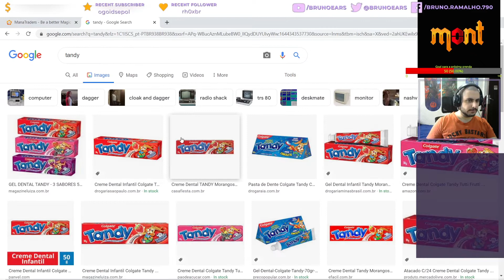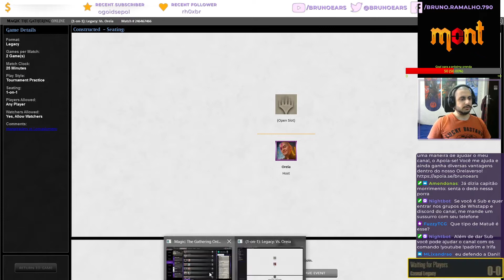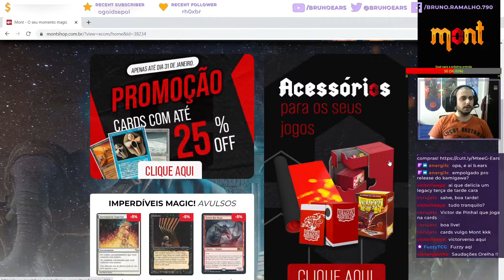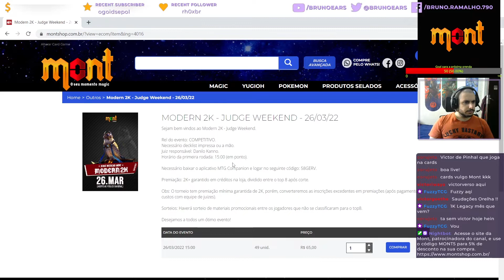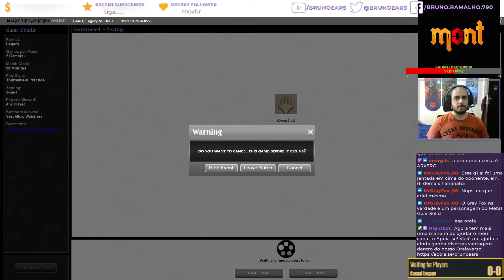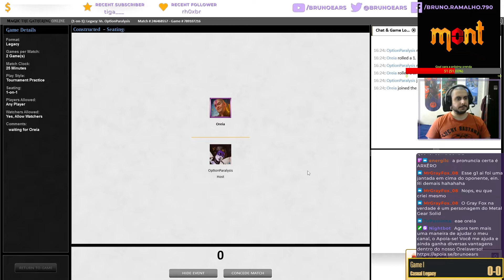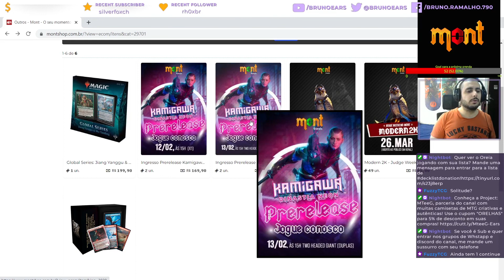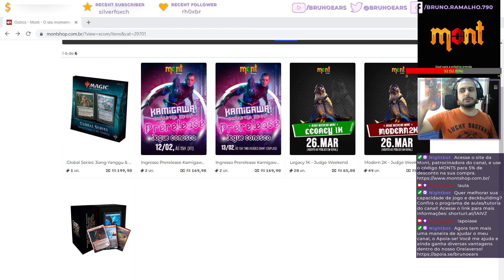Death and Taxes(Yorion) no Manatraders!!! 08/02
Tentando me classificar para o Manatraders Legacy usando meu querido DnT. No vídeo de hoje jogamos 7 das 10 partidas necessárias para a classificação, será que deu?

🖥  Site Roxo: /brunoears
💸 Ajude o canal doando para o Padrim: